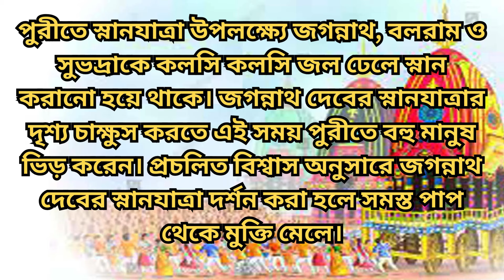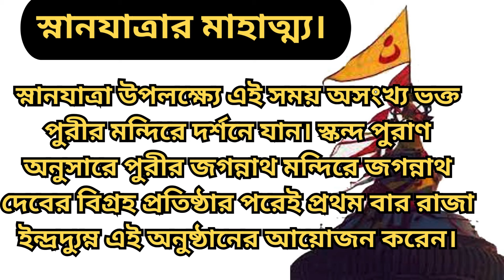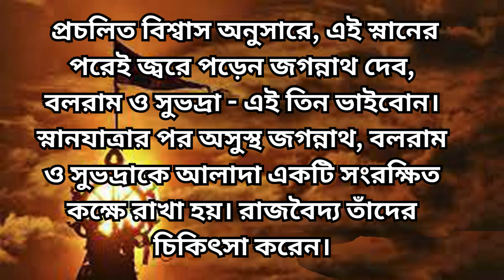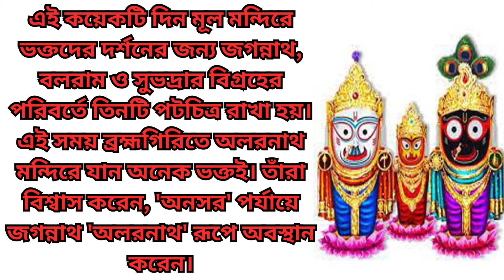Snan Yatra 2024, Snan Purnima 2024 Date time, June purnima 2024, in bengali পূর্ণিমার সময়সূচী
এই বছর আগামি শনিবার 22 শে জুন 2024পালিত হবে জগন্নাথ, বলরাম ও সুভদ্রার স্নানযাত্রা।  পূর্ণিমা তিথি পড়বে 21শে  জুন সকাল 7টা 32  মিনিটে এবং পূর্ণিমা তিথির অবসান হবে 22শে  জুন সকাল 6টা 22 মিনিটে। উদয়া তিথির হিসেবে স্নানযাত্রা পালিত হবে 22শে জুন।